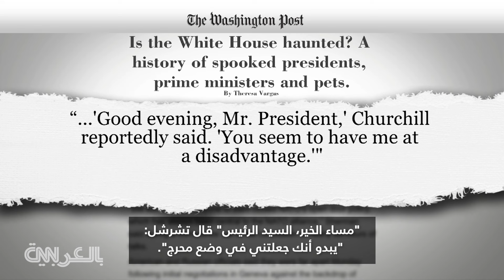قصص مرعبة عن رؤية أشباح تسكن البيت الأبيض.. CNN تلقي نظرة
تتناول مذيعة شبكة CNN، كاسي هانت مشاهدات الأشباح في البيت الأبيض على مر السنين، بما في ذلك تجربة التوأم بوش المخيفة في القصر.